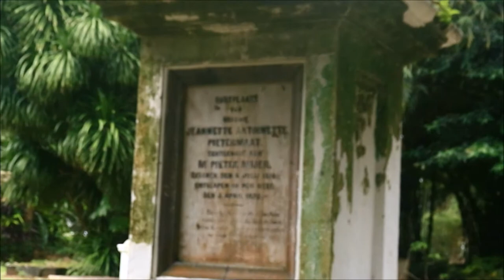The Old Dutch Cemetery in Bogor No Copyright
The Old Dutch Cemetery at Bogor Botanical Gardens. NO COPYRIGHT. No need permission to download.